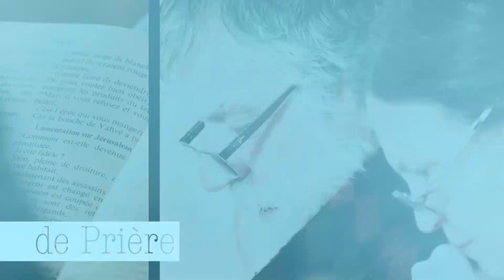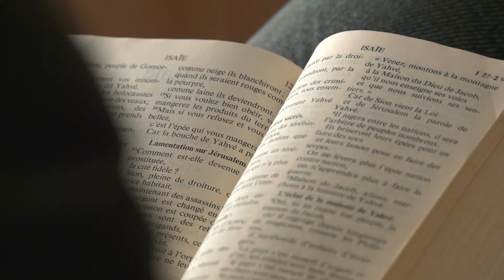le Village Saint Joseph, témoignage de Sébastien...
La mission du village Saint Joseph est d'accueillir chacun dans sa différence, comme un être infiniment précieux : toute personne blessée, exclue ou fragilisée.

Parce que la fragilité peut se transformer en richesse, le but est de redonner sa place à chacun, dans le respect de son histoire.

Voici un petit témoignage sur ce retour d'expérience vécue en communauté, au sein même du village Saint Joseph.

Musiques :

Oak Studios / “Chill Acoustic”

Oak Studios / “ Woods”